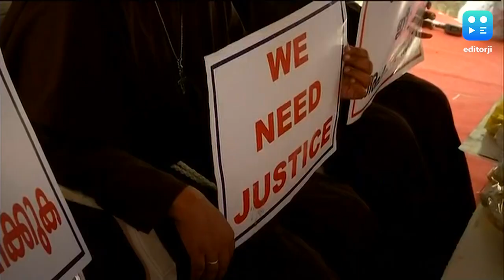Another Kerala nun accuses Jalandhar bishop of sexual harassment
Another nun from Kerala on Friday accused the former bishop of Jalandhar Franco Mulakkal of sexual harassment. The allegation comes a day before a Kottayam court is slated to take up the priest’s discharge petition in a case in which he is charged with raping a nun. In her statement to the police, the nun, who is also a witness in the ongoing case against Mulakkal, said that she was sexually harassed by the deposed bishop in 2015. Hindustan Times quoted the nun as saying that she was forced to show her private parts and the bishop often used to strip during the video calls that he made to her. She also claimed that some other nuns had also undergone similar plight but were scared to speak against the ‘powerful’ bishop. The report says that the nun had given the statement the SIT last year but the police did not file a separate case against Mulakkal after the 36-year-old nun insisted she was not willing to pursue the charges.